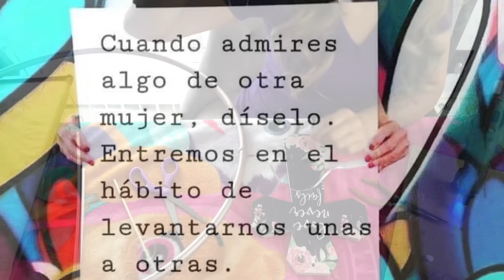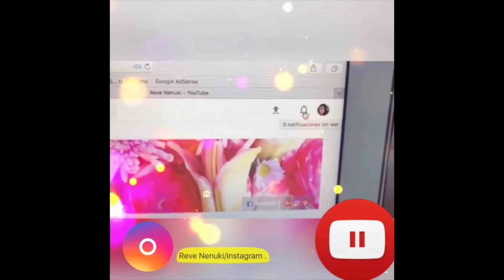(DIY) HULA HULA VINTAGE PARA DECORAR MESA DE POSTRES/BAUTIZO /HULA HULA HOOP WREATH.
NO OLVIDES .

ESTO ME AYUDA MUCHO PARA QUE SIGA HACIENDO VIDEOS 😉🙂